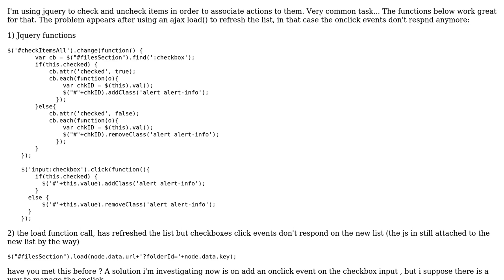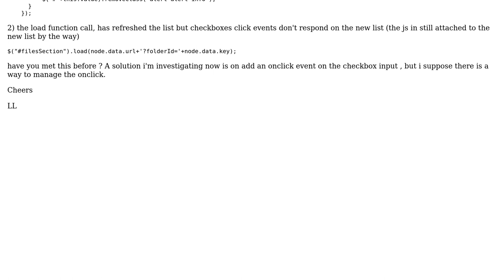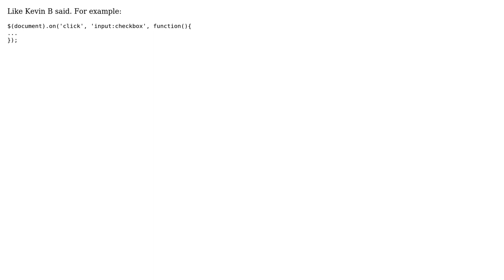jquery 1.8.3 and onclick event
With thanks & praise to God, and with thanks to the many people who have made this project possible! You are responsible for your own actions.